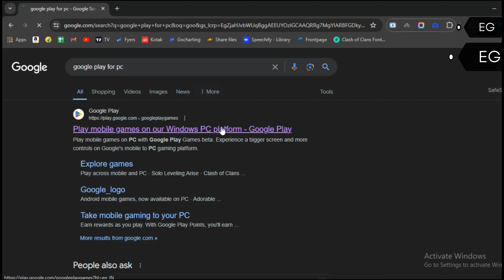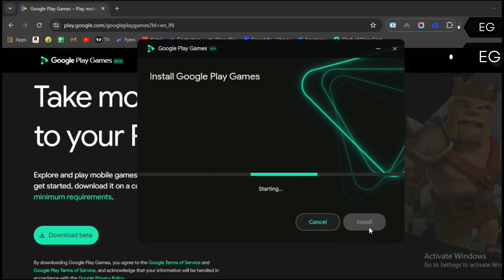Get Free 300rs off on Gold Pass with this new Clash of clans offer with Google Play PC Games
In our latest video, we're excited to share an incredible new offer for Clash of Clans players! Discover how you can get ₹300 off with this exclusive Clash of Clans offer in collaboration with Google Play PC Games. Don't miss out on this fantastic opportunity to save money while enjoying your favorite game!

Gameplay Tips: As a bonus, we'll share some of our top gameplay tips and strategies to help you maximize your progress and success in Clash of Clans. From base building to attack strategies, we've got you covered!

🌟 Don't miss this chance to save ₹300 on your Clash of Clans purchases and boost your gameplay with our expert tips!

free, offer, gold pass, google play pc games, disocunt, game, clash of clans